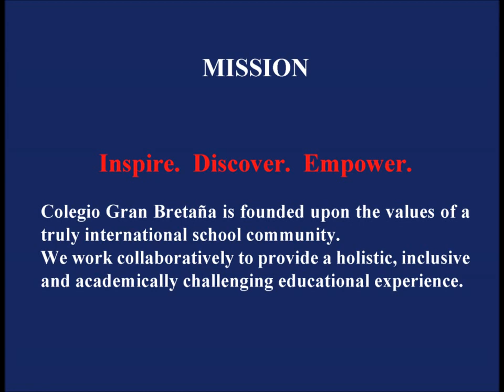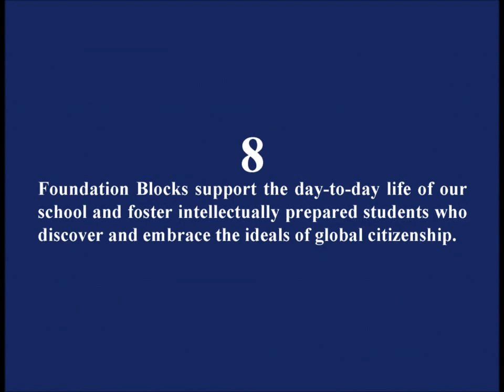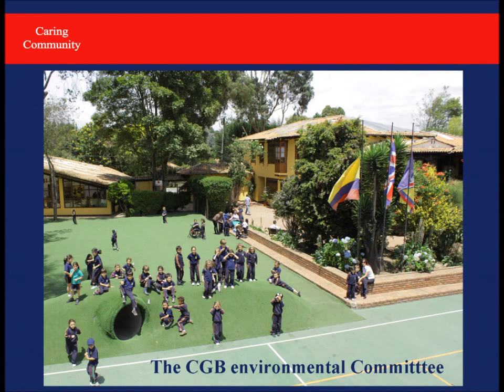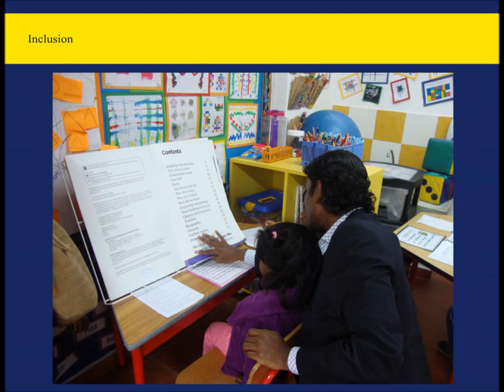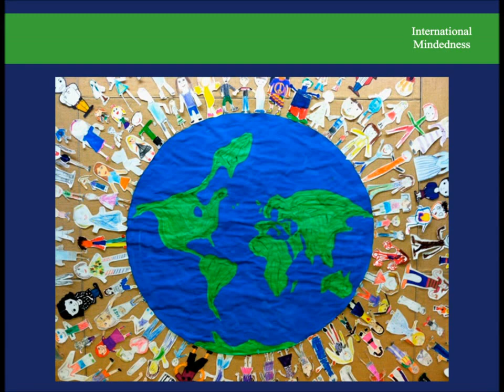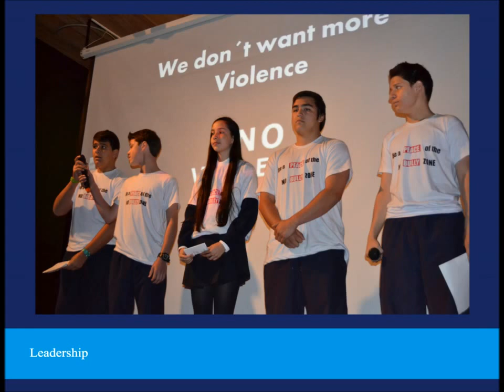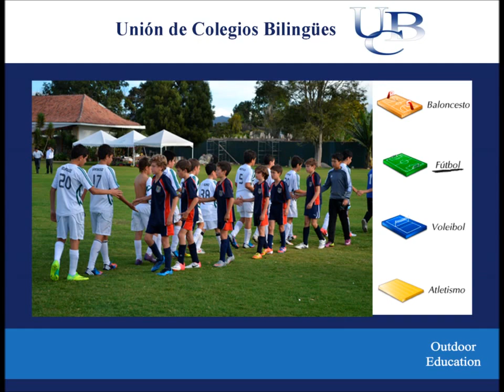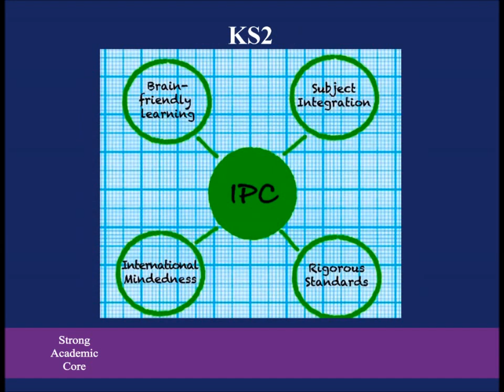Welcome to Academic Year 2015 - 2016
Welcome new families to CGB